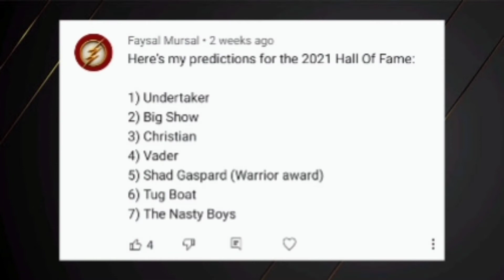2021 WWE Hall of Fame Predictions/ Faysal Mursal